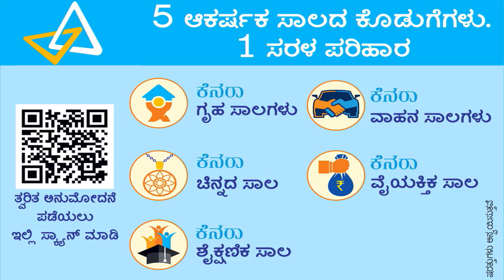ಉಗಾರ ಪಟ್ಟಣದ ಶ್ರೀ ಭಕ್ತ ಕುಂಬಾರ ಪಟ್ಟಣ ಪತ್ತಿನ ಸಹಕಾರಿ ಸಂಘದ ಅಧ್ಯಕ್ಷರ-ಉಪಾಧ್ಯಕ್ಷರ ಅವಿರೋಧ ಆಯ್ಕೆ.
ಕಾಗವಾಡ ತಾಲೂಕಿನ ಉಗಾರ ಖುರ್ದ ಪಟ್ಟಣದ ಶ್ರೀ ಭಕ್ತ ಕುಂಬಾರ ಪಟ್ಟಣ ಪತ್ತಿನ ಸಹಕಾರಿ ಸಂಘದ ನೂತನ ಅಧ್ಯಕ್ಷರಾಗಿ ಸುಭಾಷ ಗುಂಡು ಕುಂಬಾರ ಹಾಗೂ ಉಪಾಧ್ಯಕ್ಷರಾಗಿ ಅಣ್ಣಾಸಾಬ ಲಕ್ಷö್ಮಣ ಕುಂಬಾರ ಅವಿರೋಧವಾಗಿ ಆಯ್ಕೆಯಾದರು.